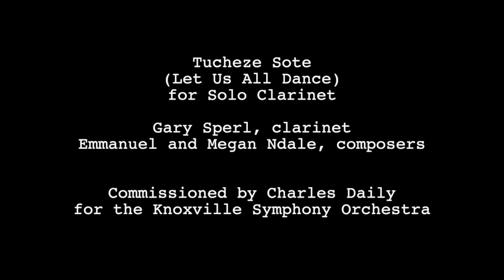KSO1x1 - Garl Sperl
"Tucheze Sote (Let Us All Dance)" composed by Emmanuel and Megan Ndale
Performed by Gary Sperl
Commissioned by Charles Daily for the Knoxville Symphony Orchestra

“Since my clarinet began life as a tree in Tanzania (Mpingo Tree), it feels so appropriate to have a piece written for it by wonderful Tanzanian musicians, and dear personal friends, Megan and Emmanuel Ndale! In a very real sense, this piece represents a full circle of musical life!” ~ Gary Sperl